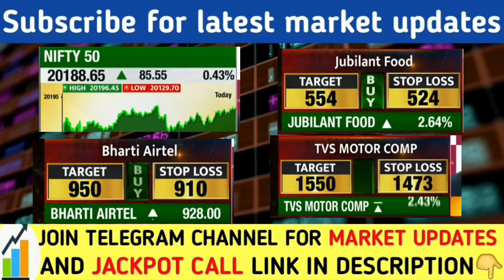Short term investment call | Bharti Airtel share news | TVs motors share news | Jublfood share news